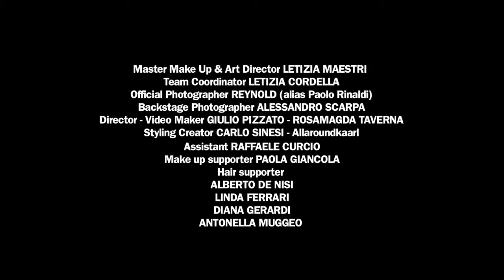Makeup Workshop First Level | Fashion Editorial | Letizia Maestri | 12-10-2014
Master Make Up & Art Director | Letizia Maestri
Production: Letizia Maestri

Director production Letizia Cordella Make Up

Assistant Prod. Raffaele Curcio

Official Photographer: Reynold (alias Paolo Rinaldi)

Backstage Photographer: Alessandro Scarpa

Director & video maker: Giulio Pizzato

Video maker: Rosa Magda Taverna

Journalist: Mery Mirabella

Styling Creator: Carlo Sinesi

Make up supporter Paola Giancola

Hair supporter: Alberto De Nisi, Diana Gerardi,Antonella Muggeo,Linda Ferrari

Makeup Student | Ana Dias, Antonio Pugliese,Elpida Papakosta, Elisa Buraia, Greta Fiorina, Lara Benedetti, Manuela Zampicinini,Vanessa Geraci

Model: Klaudia,Alena, Magdalena by Boom Model Agency
Ana B. , Aneta K. , Barbara Fürjes by 2Morrow Model Management
Fernanda, Manou by Nologo Mgmt;
Olga by Flash Model Management

Special Guest:
Ada Ardessi Photographer | Benedetta Lu Taiana Actress | Elisa Provaso blogger | Gianfranco Sacchi Celebrity Consulting | Gioi Ardessi Make Up Artist | Luigi Messina Make up Artist | Martina Colombari Actress | Myriam Agron NuSkin promoter | Milo Tiadini Cosmetics Consulting | Paolo Lungo Fashion Consulting | Toni Thorimbert Photographer | Ugo Zamborlini Photografer |
Credit dress for Actress | Alberto Zambelli | Avaro Figlio | Still Ill | Marta Ferrari | Alice Tamburelli | Maximilian linz |
Credit accessories | Thale Blanc | Rebirth Italy | Geisha Love |
Credit shoes | Cori_Amenta |